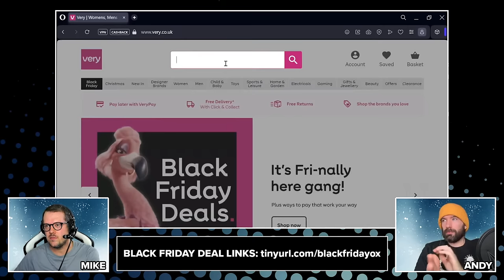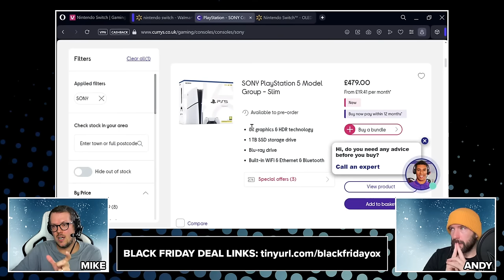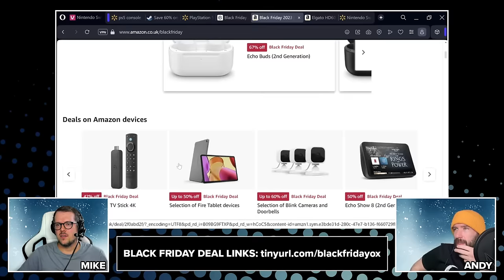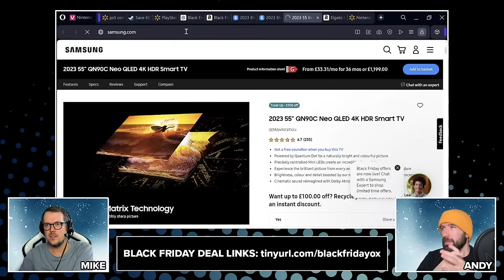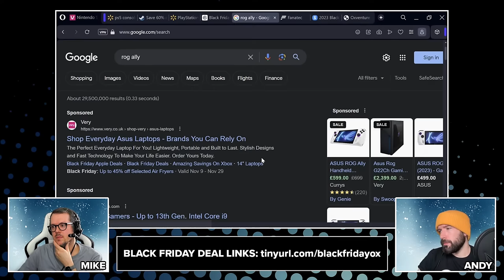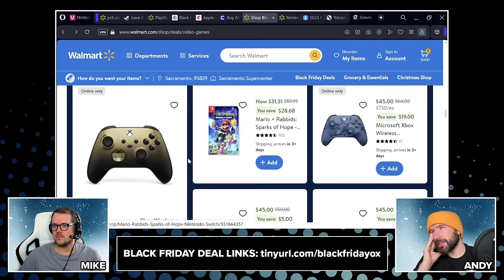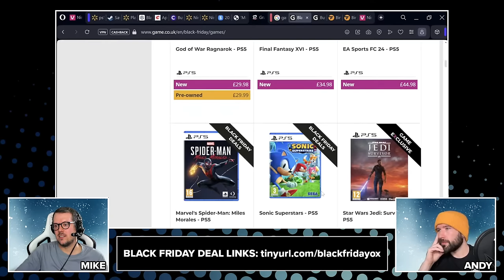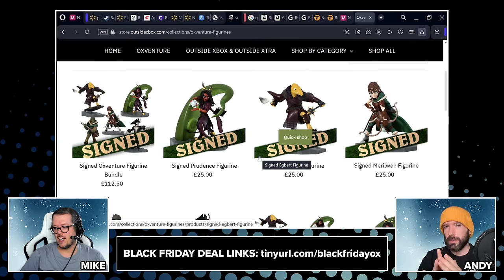BLACK FRIDAY 2023 SALES LIVE! We Go Sales Shopping for UK and US Deals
Join us browsing the Black Friday sales in gaming, electronics, entertainment and beyond! We share our personal recommendations for great games and deliver a selection of the internet's best bargains, whether you're shopping for yourself or hunting for a Christmas gift.

Stream starts 12PM UK time | 4AM Pacific | 7AM Eastern